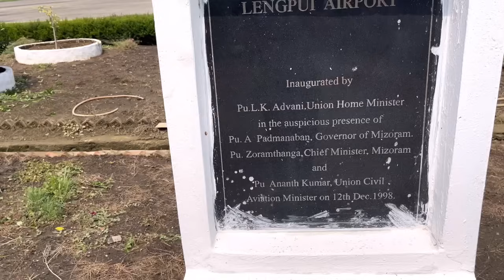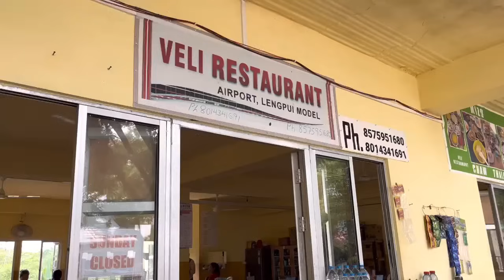Lengpui Airport ah kan hnathawh laiin thlawhna a lo ṭum (31st May 2024)